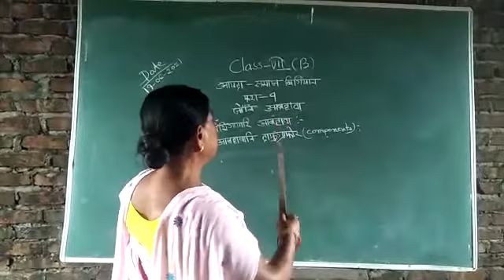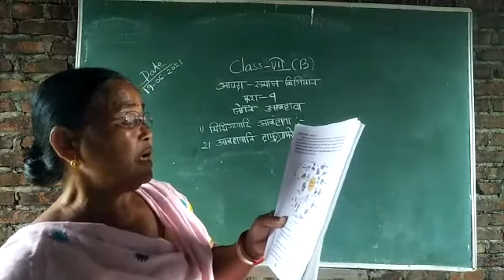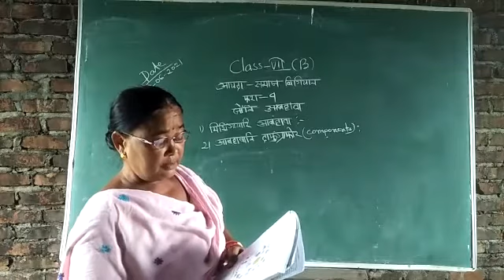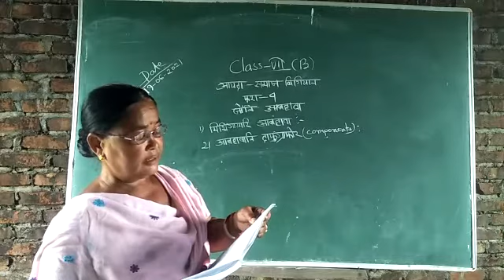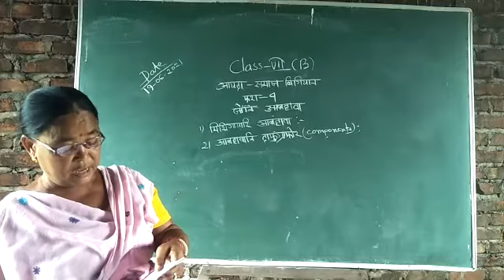Class -7 ( Social Science) lesson -4 for Bodo medium students.